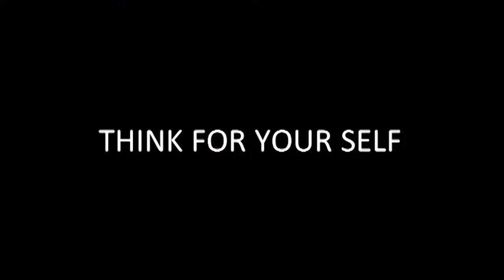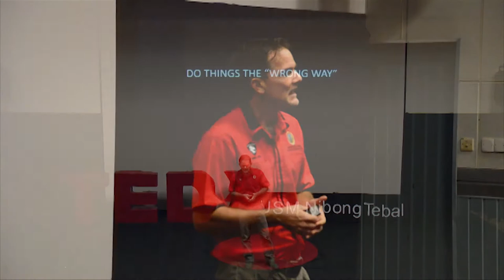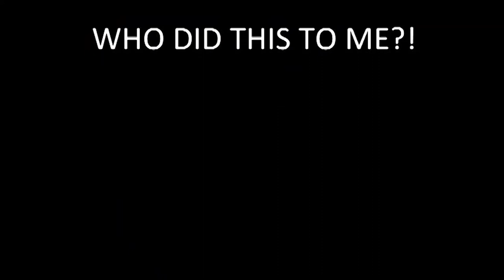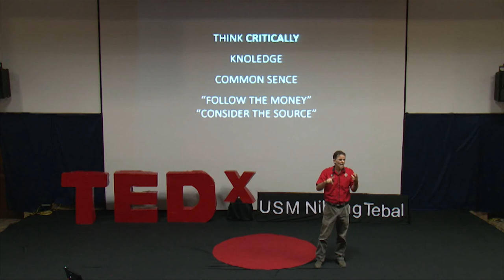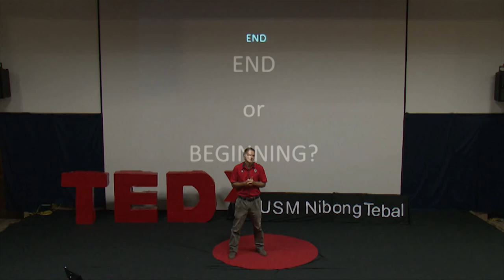Think For Your Self | Dr. Horizon Gitano | TEDxUSMNibongTebal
When making decision, have you ever think about yourself without any external influences? Are you sure? Dr. Horizon is going to share with you the influences that you might not even realize when you making any decision

Dr Horizon Gitano hitchhiked around the world from 1992 and contribute to the development of the mechanical engineering field many countries. However, in this talk, he shared the mind-blown ideas about the decision making. When making decision, have you ever think about yourself without any external influences? Are you sure?